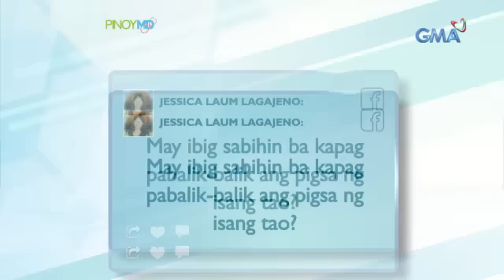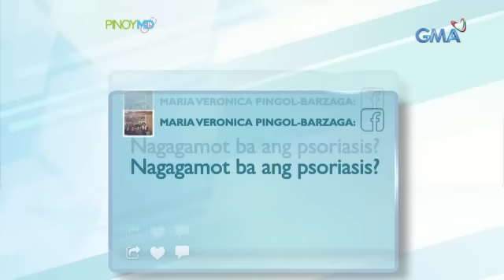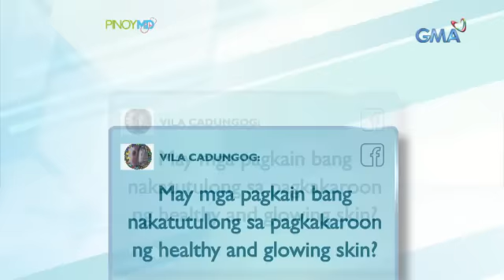Pinoy MD: Sanhi ng pabalik-balik na pigsa, alamin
Aired (September 15, 2018): Ano ba ang posibleng dahilan kung bakit pabalik-balik ang pigsa? Alamin ang kasagutan mula kay Dr. Jean Marquez sa video na 'to.